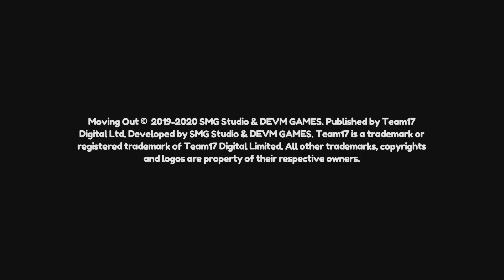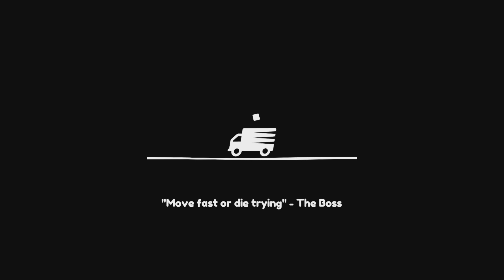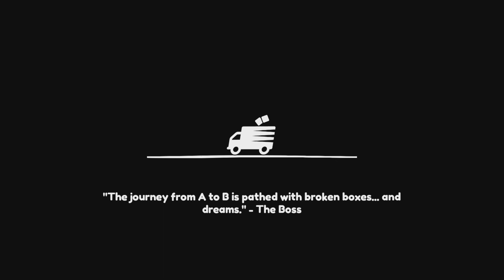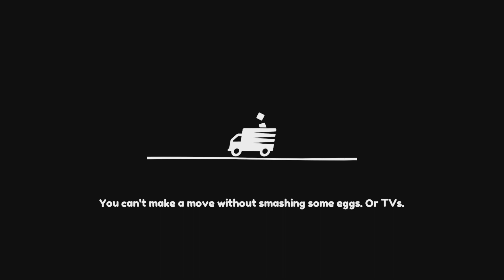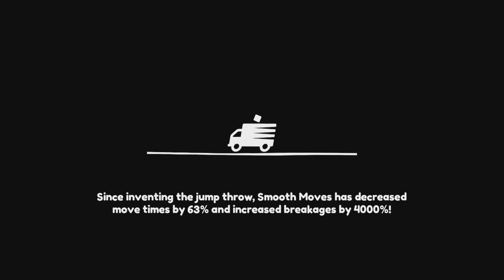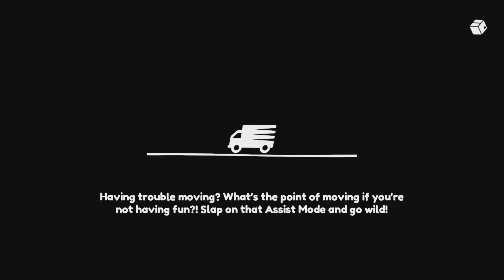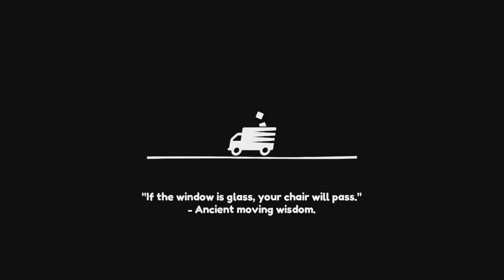Moving Out Part 6